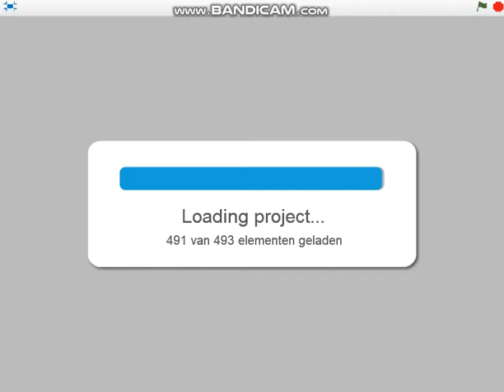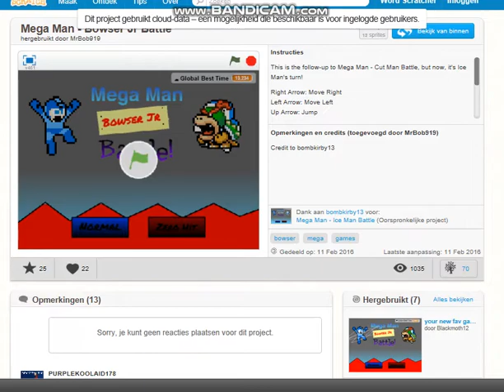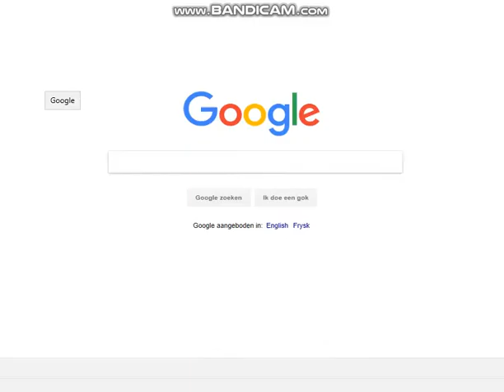mega man games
IK HEB DEZE SPELLEN NIET GEMAAKT.